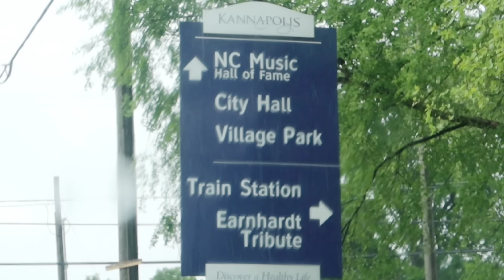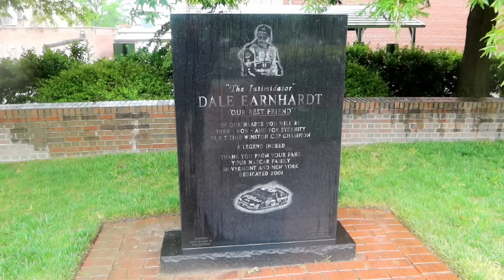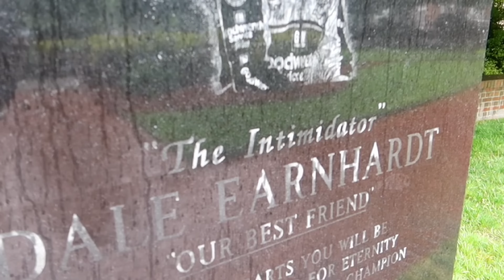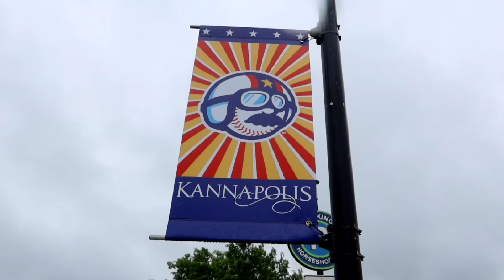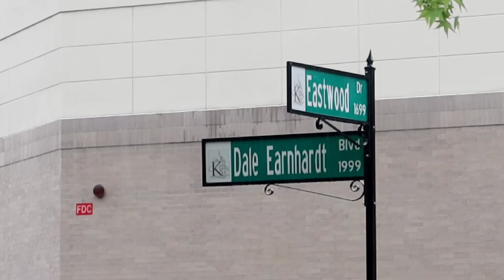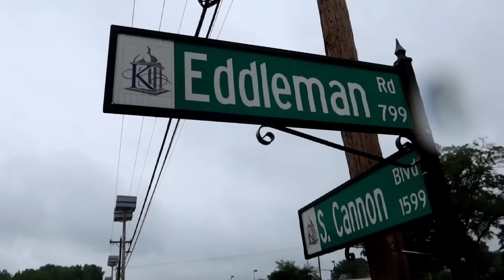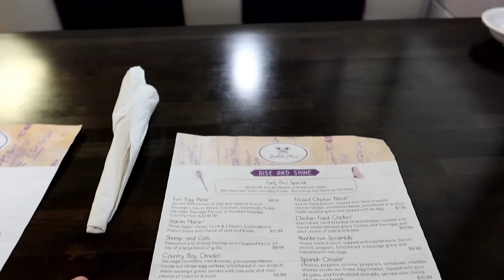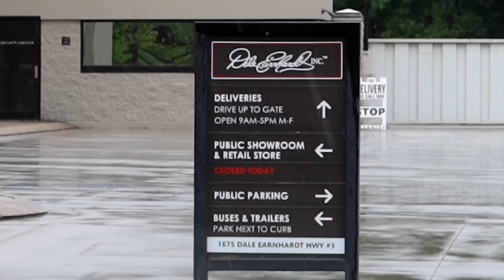DALE EARNHARDT Kannapolis House, Hangouts, Grave, Race Shops, DEI & More..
DALE EARNHARDT Kannapolis House, Hangouts, Grave, Race Shop, DEI & More.